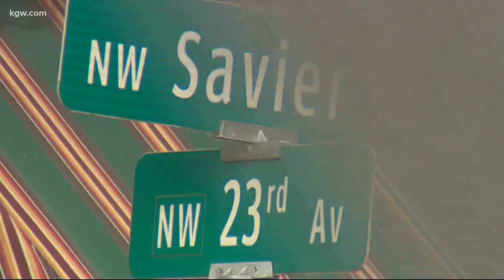Portland reveals northwest bike and traffic plans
The city of Portland revealed new bike traffic plans. Keely Chalmers reports.